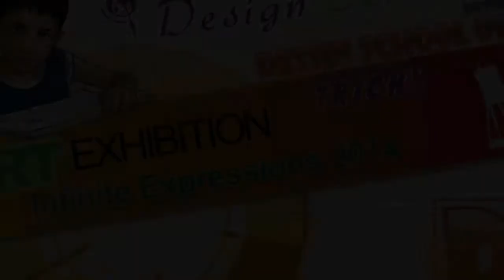Jeshwanth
Infinite Expressions 2013-14 Trichy ,  DESIGN SCHOOL, Dessin Schoolo of arts, Dessin Academy,
Ms. Nasrath Begum is a born artist, who enriches her abilities by doing a 3 year course in Dessin School of Arts. She is the Managing Director of Design School of Arts in Trichy. It was started in 2011 and is running successfully with 9 branches having --- students. All techniques in Arts including Pencil drawing, Pencil shading, Pencil color, Pen drawing, Fabric color, Oil painting, Oil pastel, Poster color and Acrylics color are taught. This is the second year of exhibiting the paintings for the academic year 2012-13 in Trichy.
 The students are divided into 5 categories, according to the level of their courses. Please visit our Gallery to see the photographs and paintings. In todays world, ART is an UNIVERSAL LANGUAGE OF COMMUNICATION. Art is also considered as one of the most important TOOL for overall growth of a healthy child. It acts as a catalyst in bringing out the imagination, creativity, self confidence, patience, discipline etc... in a child. The 10 year old BANYAN TREE, " DESSIN SCHOOL OF ARTS ", is a full fledged art source with 57 branches all over Tamil Nadu with more than 2000 students in it. Every student is taught the basic nuances of art in the beginning and the students learn and develop their art skills in a very organized way. A student undergoes a gradual development starting with pencil drawing, then pen drawing whereafter the student moves on to pastel. When the student masters it, he/she moves on to do water coloring, acrylic painting and oil painting.